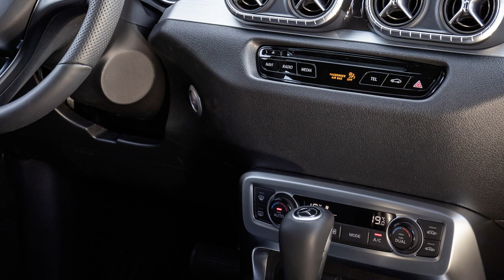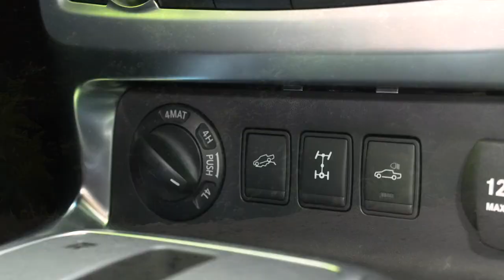Hilux SRX e Amarok V6 que se cuidem: picape da Mercedes tem mais potência e prestígio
A Mercedes Classe X é produzida pela Nissan e usa motor Renault. No Brasil sua versão X350d assumirá o posto de picape média mais cara, acima de Hilux SRX e Amarok V6 Highline. Em certos aspectos, porém, a Classe X pode melhorar para se distanciar das "rivais" e se aproximar dos sedãs com a estrela.

O grande erro da Mercedes foi aproveitar as folhas de porta da Nissan, poderia ter criado uma estampa diferente para instalar maçanetas próprias que dariam mais personalidade. A traseira é tímida, mas lembra os cupês alemães. O interior parece demasiadamente simples, até mesmo a Renault caprichou mais no design.